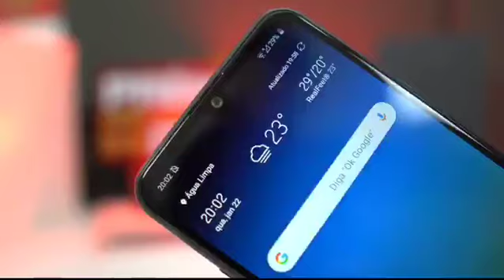Unboxing | Abrindo a Caixa do LG K40S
Creditos para Equipe da TudoCelular.com